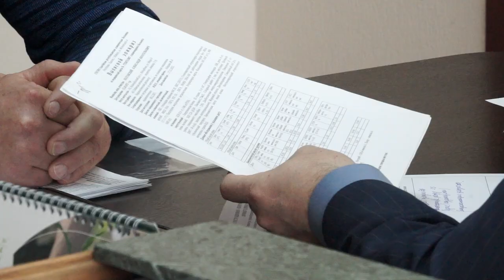15-02-2024 г В районе прием граждан провел министр здравоохранения РА